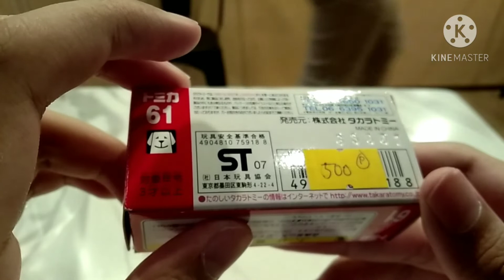Tomica No.61 Suzuki Swift Sport